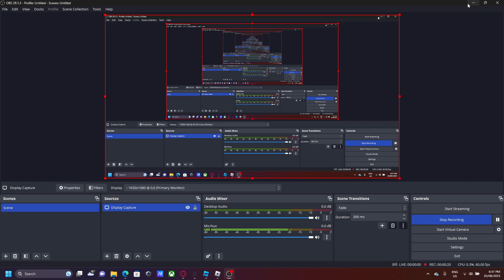A new (and good) ROBLOX game I made!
I made a ROBLOX game. ROBLOX Physics. It's "good" more alright but... all my other games use 100% models from the toolbox (except Great West Plaza) (My first ever effort) (Discontinued)

This video was made by me (@detect1ve6903) and may not be stolen in any manner but clipping parts of this video, if you re upload this, You must Include credits.
Music